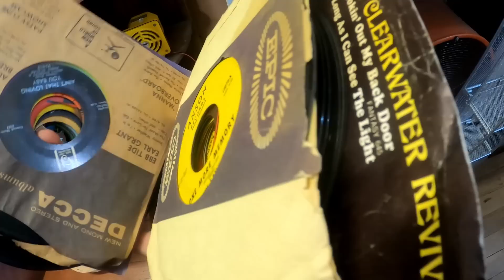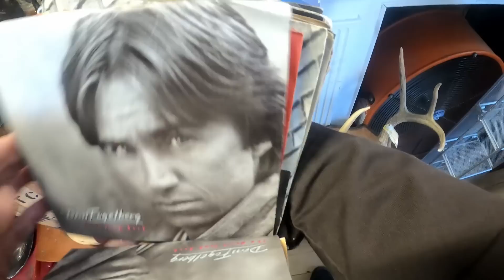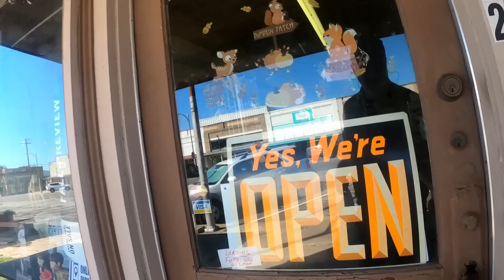Always looking for vinyl records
Looking for vinyl records on the way home from Austin, Texas.